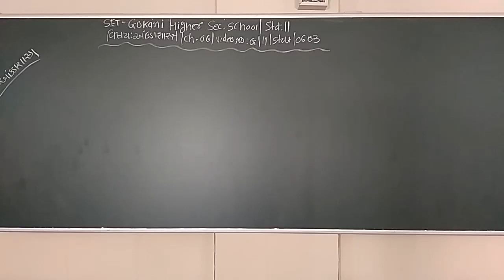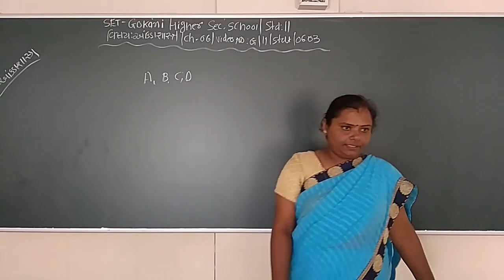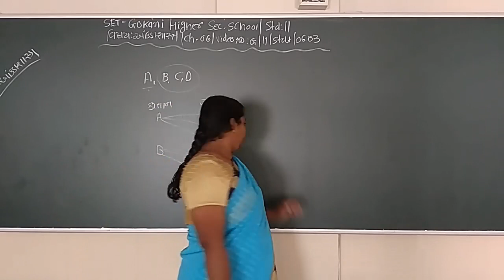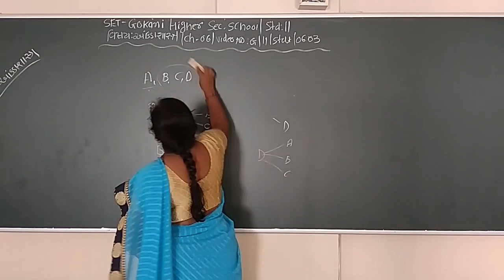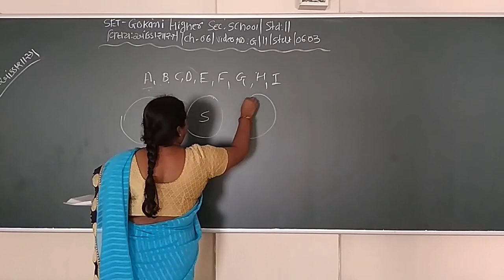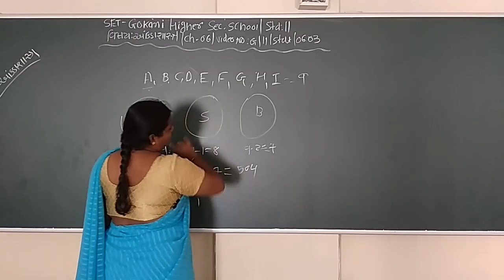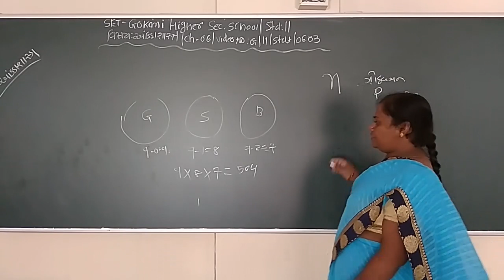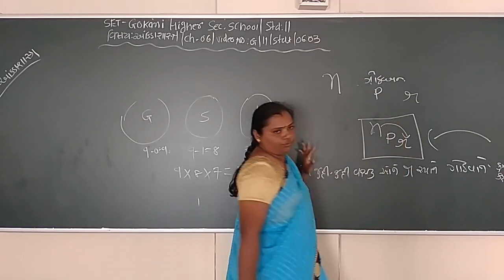SET - G/11/STAT/06.03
SET  –  GOKANI  GIRLS  HIGHER SEC.  SCHOOL - STD.- 11 – SUBJECT  - STATISTIC  -  CHAPTER - 06.03